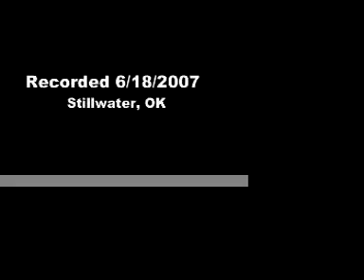Slapout "I'm Sorry I Was Late"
Slapout tune by D-Mac that sums up the feelings of unplanned and uncontrollable lateness.